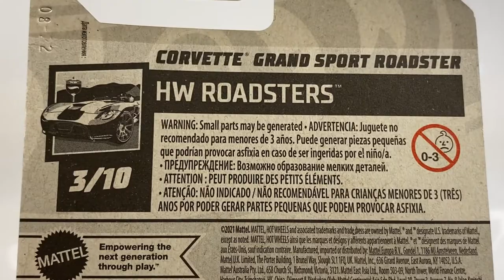CORVETTE GRAND SPORT ROADSTER. Hot Wheels. Unboxing Hotwheels Diecast.